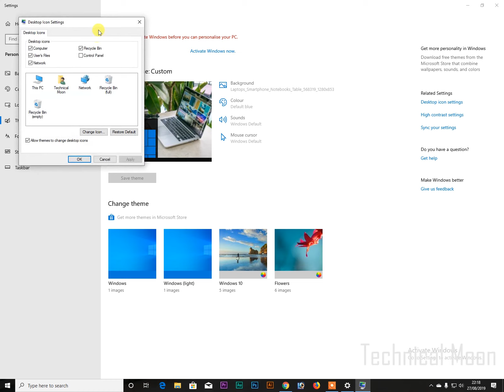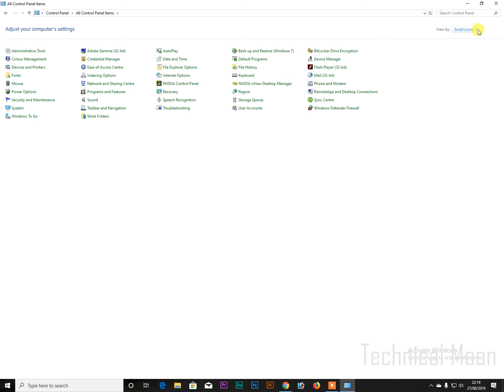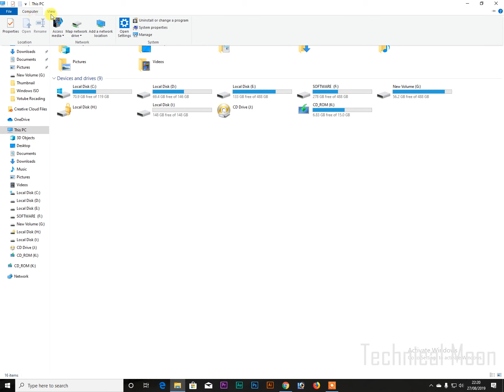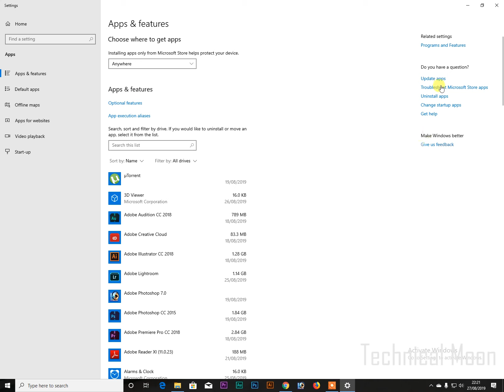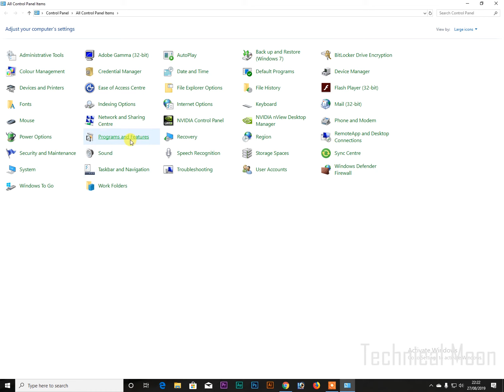How to uninstall any software in windows 10 Urdu –Hindi By Technical Moon